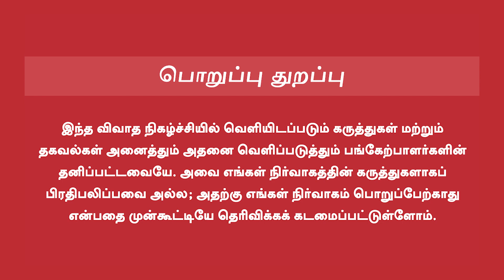TMS Statue | காலத்தால் அழியாத காந்தக் குரலோன் டிஎம்எஸ்